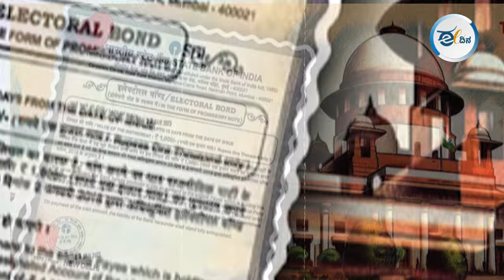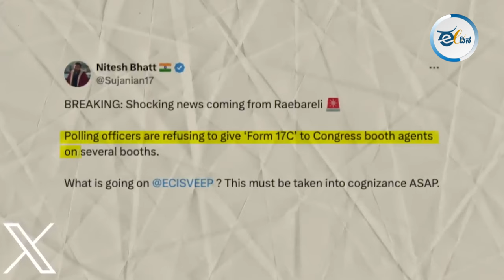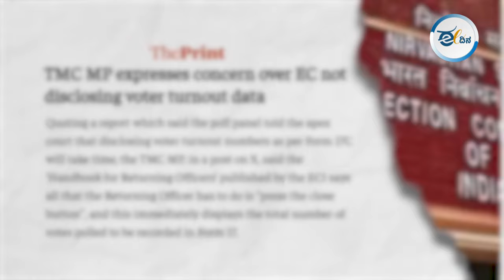ನ್ಯಾಯಸಮ್ಮತ, ನಿಷ್ಪಕ್ಷಪಾತ ಚುನಾವಣೆಗೆ ಹಿಂದೇಟು ಹಾಕುತ್ತಿರುವುದೇಕೆ? Election Commission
ಚುನಾವಣಾ ಆಯೋಗ ಬಿಜೆಪಿ ಅಂಗಸಂಸ್ಥೆಯಂತೆ ಕೆಲಸ ಮಾಡುತ್ತಿದೆ ಎಂಬ ಆರೋಪಗಳು ಬಲವಾಗಿ ಕೇಳಿ ಬರುತ್ತಿವೆ. ಅಲ್ಲದೆ ಮತದಾನದ ಅಂಕಿ ಅಂಶಗಳನ್ನು ಬಿಡುಗಡೆ ಮಾಡಲು ವಿಳಂಬ ಮಾಡುತ್ತಿದೆ. ಚುನಾವಣಾ ಆಯೋಗದ ಇಂತಹ ಧೋರಣೆಯಿಂದ ನ್ಯಾಯಸಮ್ಮತ, ನಿಷ್ಪಕ್ಷಪಾತ ಚುನಾವಣೆ ಸಾಧ್ಯವೇ? ಈ ಕುರಿತು ಜಿ.ಎಂ.ಪವಿತ್ರಾ ಮಾತನಾಡಿದ್ದಾರೆ.